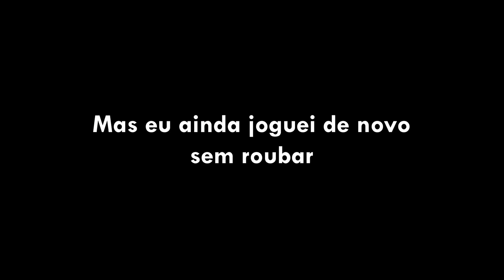UM ROUBO MARAVILHOSO [Super Mario Maker 2][#115]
Playlist Mês do Terror

Me segue lá no twitter!